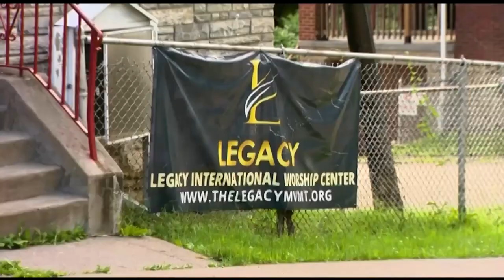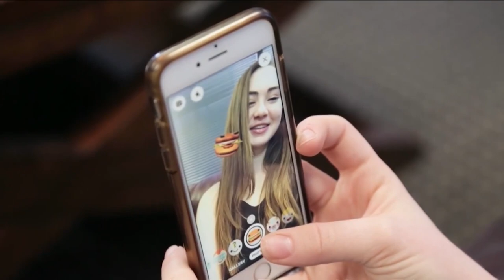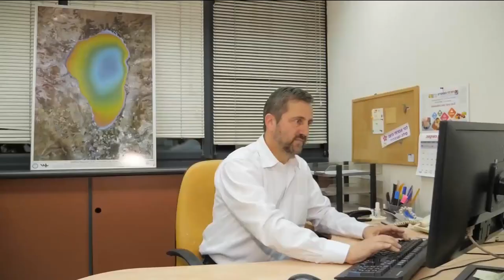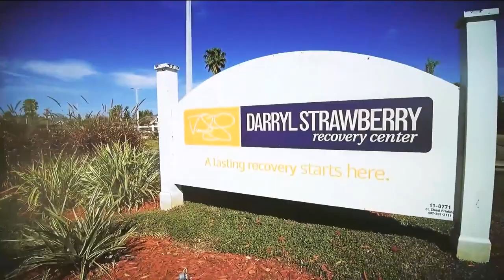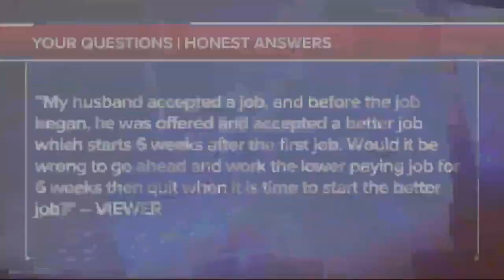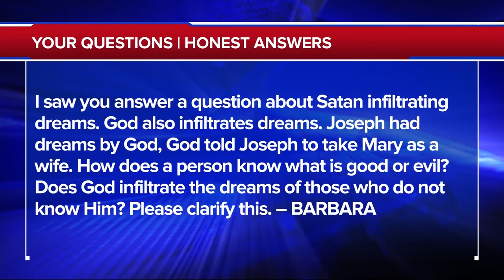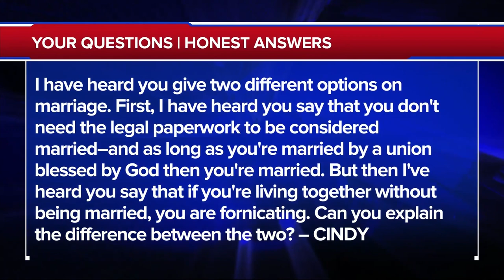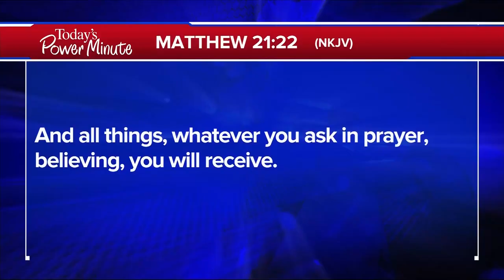The 700 Club - June 20, 2019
The Sea of Galilee is coming alive, and Israelis are calling it a miracle. Plus, a woman contracts lyme disease, but then the sickness meets its match.